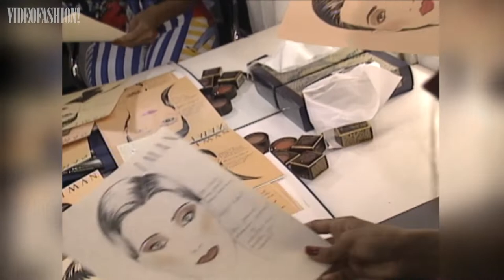That 70s Style! | Videofashion News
In this episode of Videofashion News, it’s all about the Seventies! In New York, Deity designer Renee Bishop looks to an iconic 1970s institution: Studio 54! Fendi’s artistic director Kim Jones draws inspiration from the legendary nightclub as well, plus the work of famed fashion illustrator, Antonio Lopez. Step into the Videofashion Archives for Karl Lagerfeld’s Spring 2011 show for the Italian house. Helen Anthony embraces the spirit of individuality on their London runway, while 70s power dressing inspire Shiatzy Chen’s fall collection. Plus, meet Iman, the supermodel and fashion legend who rose to prominence in the 70s… And more!